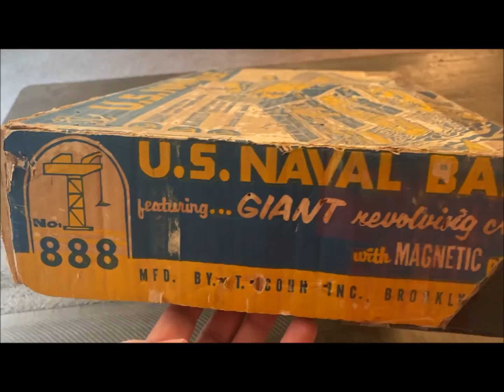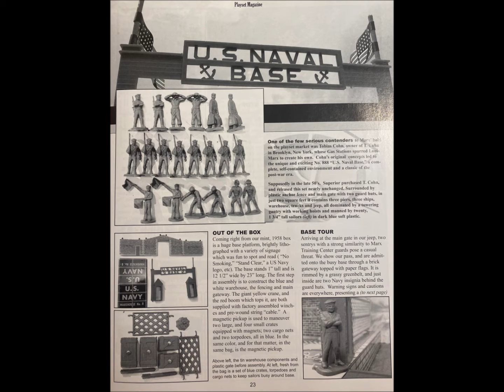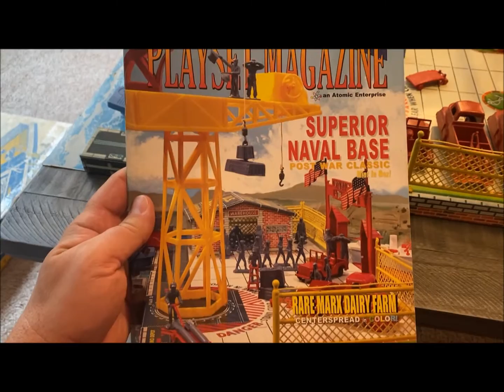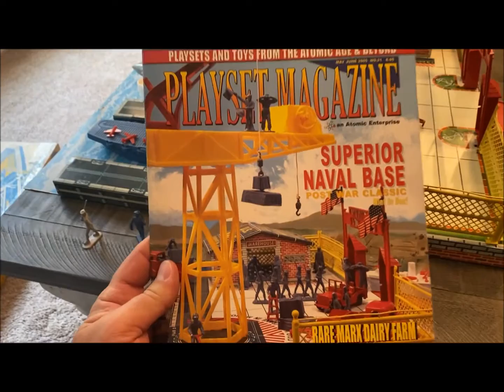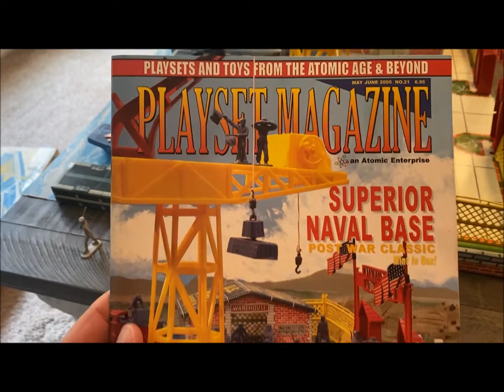Superior Naval Base playset (T. Cohn) circa 1950's (1/32 scale)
Just another playset from my collection